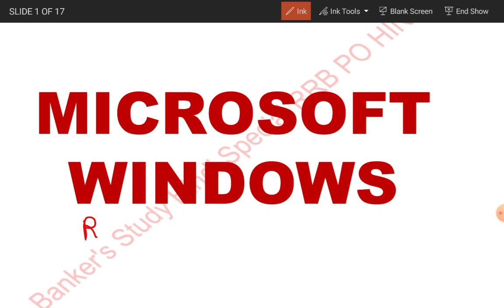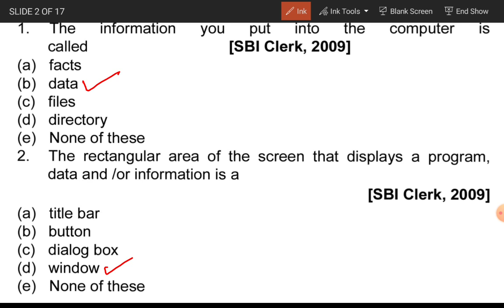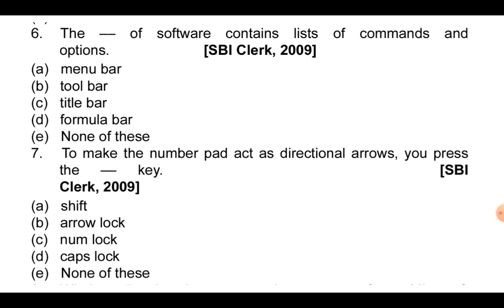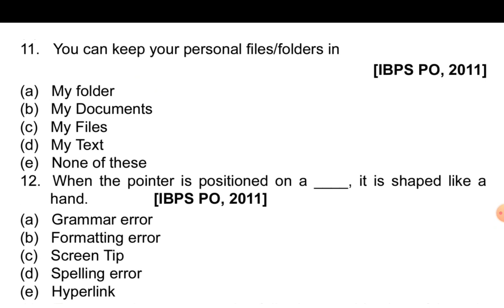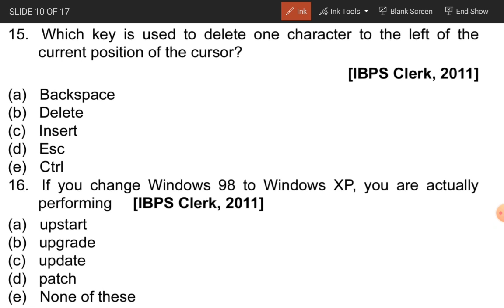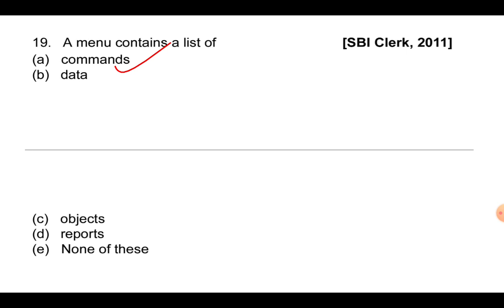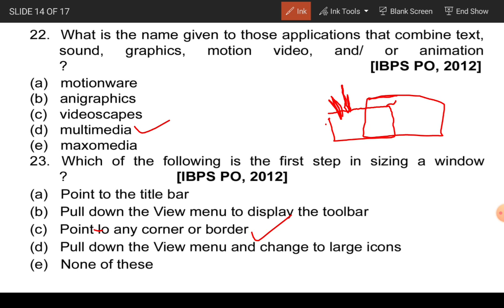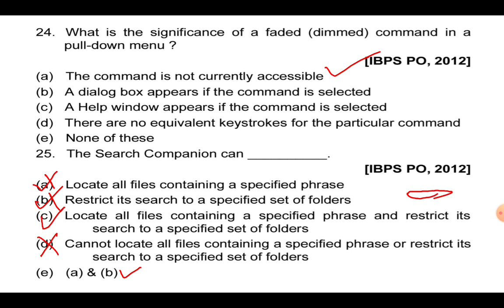MICROSOFT WINDOWS!!! PREVIOUS YEAR ASKED MCQS!!! 25 MCQS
Hindi for RRB PO / CLERK MAINS BY PIYUSH SIR
HINDI BY PIYUSH SIR
HINDI FOR BANKING BY PIYUSH SIR
HINDI CLASS BY PIYUSH SIR
HINDI CLASS
COMPUTER BOLT SERIES
COMPUTER 1200+ QUESTIONS
COMPUTER BY PIYUSH SIR
COMPUTER FOR RRB PO/ OA CLERK BY PIYUSH SIR

Hindi classes for banking
Best hindi teacher for banking exam
computer bolt series
computer class for rrb po clerk
computer memory
chapter computer memory